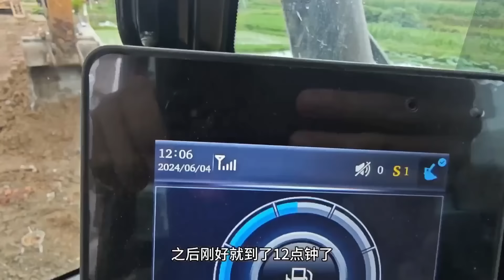陳師傅每天上一當，今天又被東家坑慘了，挖機都被扣下了！ 【陳師傅開挖機】